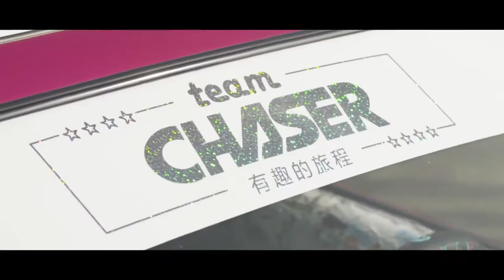stance wars seattle 2020 ses 4k 1080p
Popular
Songs
Mix
2019
Camila Cabello
Ed Sheeran
Justin Bieber
Kygo
Style
Chill
Chill Out
spotify music
youtube music
hot mix
girl
youtubers
logan paul
best music
pop music
viral mix
dance mix
disco polo
musicas
electronicas
new year mix
new music
tropical mix
deep house
summer mix
winter mix
remixes
mashups
brazil mix
popular songs
electro mix
car music
long mix
top USA
edm mix
Coldplay
drake
summer music 2019
world hits

❌PLEASE READ ❗

If we haven't been able to contact with you and your featured please email us so we can add or get any copy right issues resolved.We are here to support the growing beauty of community by featuring your videos on our channel.

There is no need to file a strike when a much more civil process is able to be made.